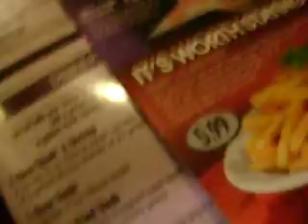AAA dennys [a] 04052008 pt 1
josh, jose, jonz, djpk, crissy, david, paula 4/5/2008